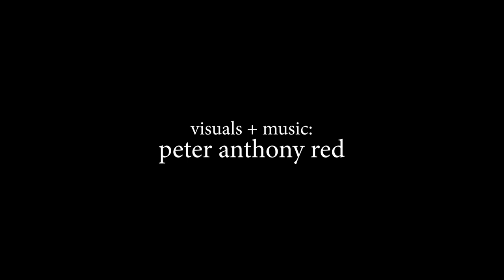Peter Anthony Red - 2019 Reel [Cinematographer, Composer & Editor]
All work contained in this reel is 100% generated by me.
Direction, Camera, Color, Music, Editing.
Let's make something amazing.